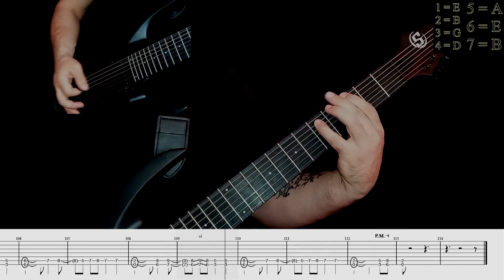Dismember - Casket Garden (guitar cover playthrough tabs) [s by solar ab4.7c]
guitar tuning: B E A D G B E